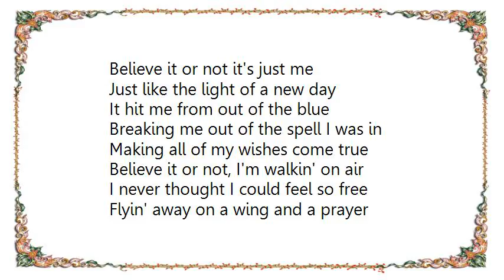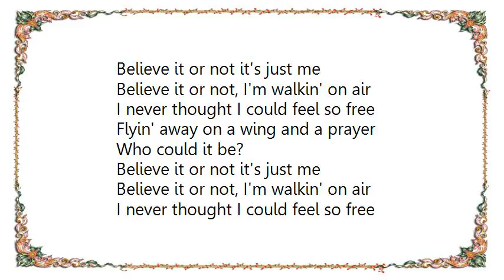Erik Schultz - Theme from the Greatest American Hero Believe It or Not Lyrics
[Lyrics Erik Schultz - Theme from the Greatest American Hero Believe It or Not]
Look at what's happened to me
I can't believe it myself
Suddenly I'm up on top of the world
It should have been somebody else

Believe it or not, I'm walkin' on air
I never thought I could feel so free
Flyin' away on a wing and a prayer
Who could it be?
Believe it or not it's just me

Just like the light of a new day
It hit me from out of the blue
Breaking me out of the spell I was in
Making all of my wishes come true

This is too good to be true
Look at me falling for you